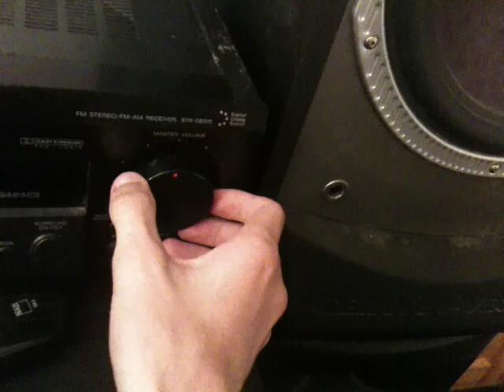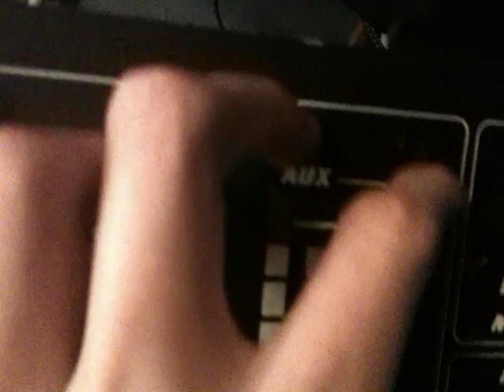Shaking The House with i cook by gucci mane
shakes like dam:)
Cerwin Vega CLS-C 15, Cerwin Vega XLS 12, Cerwin Vega V 12